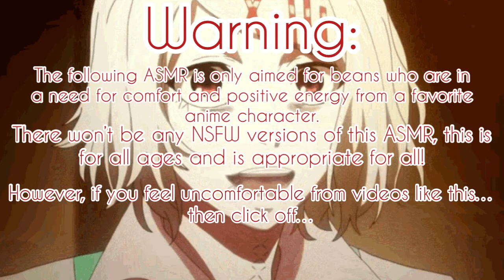Giving Juuzou an After Work Massage ASMR (Juuzou Suzuya x Listener) (Not NSFW)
Wow…it’s been a while since I’ve done Juuzou…I should do more of him…

Anyways, sorry about the weird sounds, sure massages can be different for everyone.

I’m the type that falls asleep to it lol

This is just headcanon, he would feel more pain and whimper when getting his first massage…poor baby -3-

(Plot):

Juuzou comes home from another hard days of work, smashing ghouls and moving around a lot can exhaust the poor boy.
You thought of giving your sore boyfriend a nice relaxing massage. Which to your surprise is his first time.

You didn’t mind and go easy for him.

Juuzou Suzuya is from the anime Tokyo Ghoul and is created by Sui Ishida.

You can watch it on Funimation, Crunchyroll, Netflix and Hulu!

Songs:

Hani Koi

- Ohayo